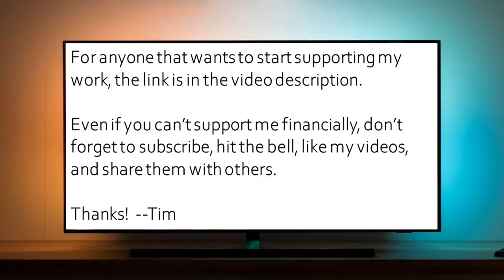The Christian god is a sadistic psychopath - Nancy O'Brien Simpson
Today I spoke with Nancy O'Brien Simpson, who grew up believing in Jesus, became the women's columnist for Jerry Falwell's Moral Majority, and was a co-founder of the Jericho Project, a pro-life group in Cincinnati.  Nancy was a fervent evangelical Christian until the idea of a loving god eternally tormenting his children began to invade her faith and trouble her worldview, and she eventually deconverted.

As we talked through her story, we touched on many topics, including:

• Growing up with an extreme fear of hell.
• The experience of being "born again" and being "on fire for Jesus."
• Realizing the horrors of external conscious torment.
• How Christians are indoctrinated to not ultimately question the Yahweh character, and whether the narrative is actually real.
• Seeing much more love from unbelievers, and hatred from Christians.
• How the Yahweh character is portrayed in the Bible as being on a constant ego-trip, demanding total and unending worship to address his insecurity, including psychopathic requests
• How the Yahweh character is a brutal god of infanticide, genocide, and human sacrifice, stoning your children to death, etc.
• The fact that Passover is a celebration of killing children.
• Realizing, from a Trinitarian perspective, that Jesus commanded the same brutal violence as Yahweh, because he is equated to Yahweh.
• Realizing that if Yahweh were real, he would have foreseen every single brutality, abuse, and slaughter that would ever occur, and he could have stopped it, but chose not to, and arguably is ultimately behind it (“I form the light, and create darkness: I make peace, and create evil: I the LORD do all these things.”)
• How basic human love and forgiveness far exceeds the hatefulness and sadistic nature of the Yahweh character.
• The ways that Christianity darkens the human mind into a psychopathic worldview.
• Realizing that many Christians truly believe that even their own children deserve eternal conscious torment if they reject the Gospel.
• If you believe monstrous ideas long enough, you become a monster.
• The bizarre description of the Yahweh character delighting in the aroma of burning flesh.
• The joy and delight of escaping Christianity.

Many thanks to Nancy for sharing her story and insights!

Thanks!

--Tim